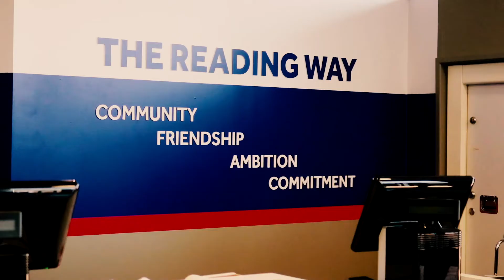YLD & Reading FC Women sponsorship 2019 - 2021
YLD becomes first-ever Principal Partner to Reading FC Women’s team for 2019